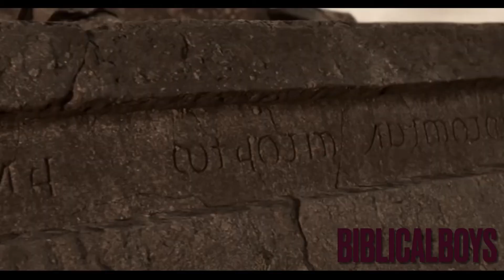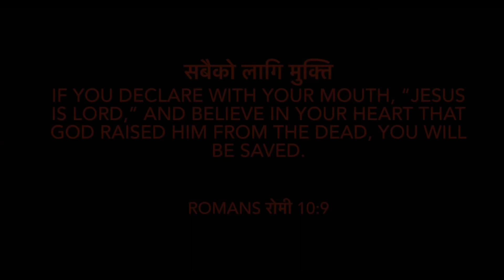Narnia vs The Bible/The Lion of Judah/ Jesus is Alive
Narnia vs The Bible (The Lion 🦁 of Judah)

हाम्रा लागि चाहिँ एउटै पिता परमेश्‍वर हुनुहुन्‍छ। उहाँले नै सबैको सृष्‍टि गर्नुभयो। उहाँकै लागि हामी जिउँछौं। हाम्रा एउटै प्रभु; येशू ख्रीष्‍ट हुनुहुन्‍छ। उहाँद्वारा नै सबै सृष्‍टि भयो र उहाँद्वारै हामी जिउँछौं।
Yet for us there is but one God, the Father, from whom all things came and for whom we live; and there is but one Lord, Jesus Christ, through whom all things came and through whom we live. (1 Corinthians कोरिन्थी 8:6)
Amen 🙏